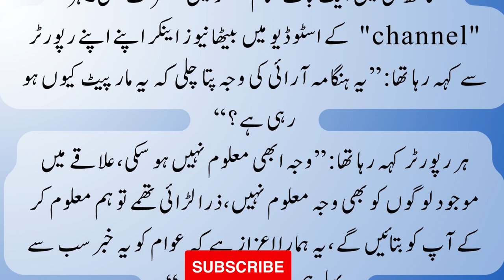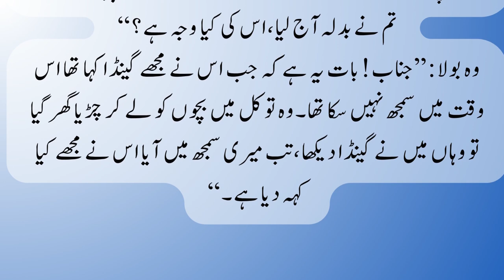Gainda - Larai - Fighting interesting funny moral short story in Urdu / Hindi